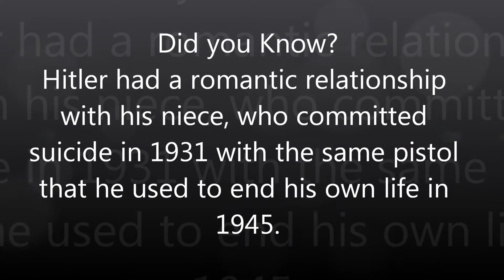Adolf Hitler - Did you Know SHOW Season 01 episode 09